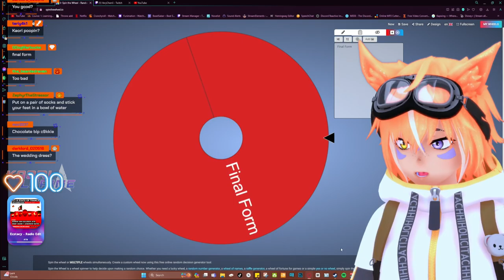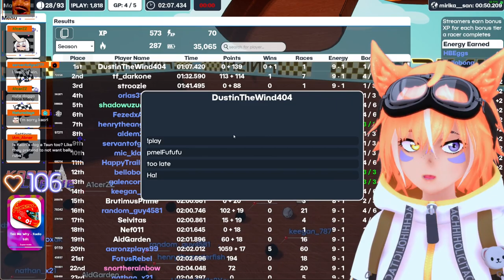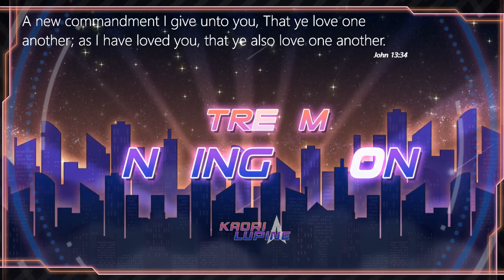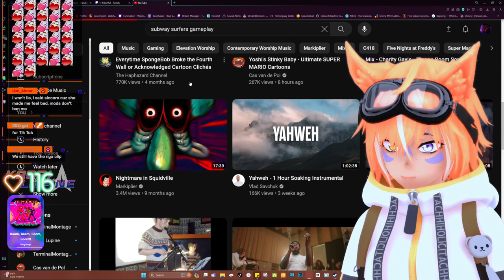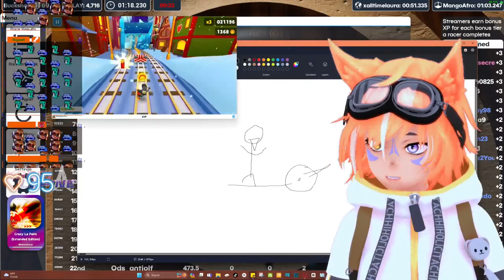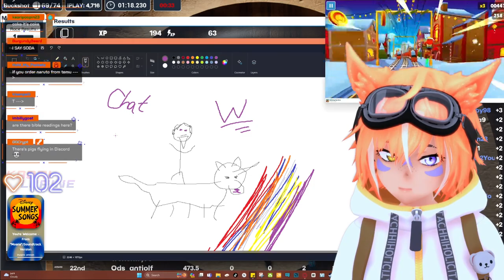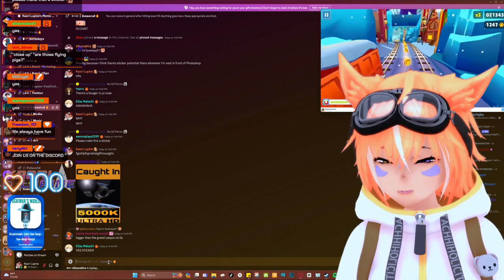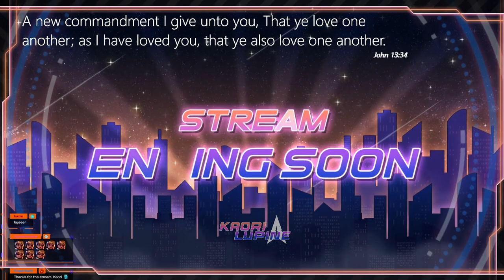Friday Night Marbles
Marbles on Stream.